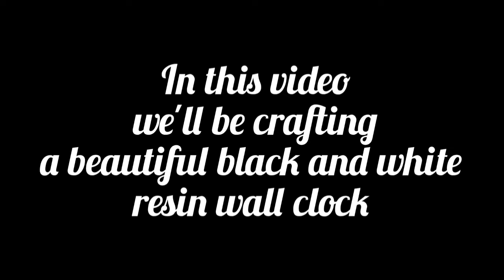Unique feather resin Wall clock full stepbystep tutorial.Black,white and grey.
🎨 **Crafting a One-of-a-Kind Feather Resin Wall Clock** 🕰️

Welcome to my latest DIY project! In this video, I'm taking you through the step-by-step process of creating an extraordinary feather resin wall clock that you won't find anywhere else. I’ll guide you through each unique stage, from selecting the perfect feathers to mixing and pouring the resin, and finally assembling your own custom wall clock. This is a special craft that no one else is teaching—perfect for adding a touch of elegance and creativity to your home decor.